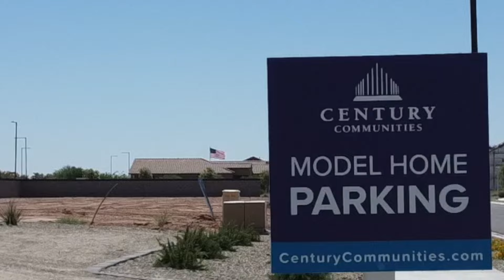New build homes, Casas Nuevas by Gehan Homes, Buckeye Arizona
Josh Marquez-
Owner /Broker

Detalles de la comunidad
¡Casas modelo ahora abiertas!
La naturaleza proporciona un entorno impresionante para la nueva comunidad residencial de Anderson Parc, ubicada en la creciente ciudad de Buckeye. Los residentes disfrutan de la proximidad al Parque Regional y Centro Natural White Tank Mountain y las montañas Estrella. Explora los tranquilos espacios abiertos dentro del complejo o viaja al cercano Skyline Regional Park, Arizona Cycle Park o Hidden Lake para vivir aventuras al aire libre. Los lotes de juegos comunitarios brindan espacios de reunión al aire libre para la familia con espacios planificados para disfrutar del entorno natural. Anderson Parc ofrece diseños de casas de 1 y 2 pisos y está cerca de todas las comodidades de la ciudad, con fácil acceso a la I-10 y al Loop 303. ¡Ven a casa a Anderson Parc hoy mismo!

Servicios comunitarios
Tot Lots con bancas de parque, mesas de pícnic, ramadas y parrillas para barbacoa
Áreas de espacio abierto
Servicios del área local
Biblioteca pública de Buckeye
Club de golf Verrado
Club de golf Sundance
Centro acuático Buckeye
Teatros Harkins

Amenidades educativas
Distrito Escolar Primario Buckeye
Escuela primaria John S. McCain III
Distrito de escuelas secundarias Buckeye Union
Escuela secundaria Youngker

Community Details
Model Homes Now Open!
Nature provides a stunning background to the new home community of Anderson Parc, located in the growing city of Buckeye. Residents enjoy close proximity to the White Tank Mountain Regional Park and Nature Center and the Estrella mountains. Explore the tranquil open spaces within the community or travel to nearby Skyline Regional Park, Arizona Cycle Park or Hidden Lake for outdoor adventures. The community tot lots provide outdoor gathering spaces for the family with planned spaces to enjoy the natural surroundings. Anderson Parc offers 1-story and 2-story home designs and is close to all the city conveniences, with easy access to I-10 and Loop 303. Come home to Anderson Parc today!

Community Amenities
Tot Lots with Park Benches, Picnic Tables, Ramadas and Barbecue Grills
Open Space Areas
Local Area Amenities
Buckeye Public Library
Verrado Golf Club
Sundance Golf Club
Buckeye Aquatic Center
Harkins Theatres

Education Amenities
Buckeye Elementary School District
John S. McCain III Elementary School
Buckeye Union High School District
Youngker High School